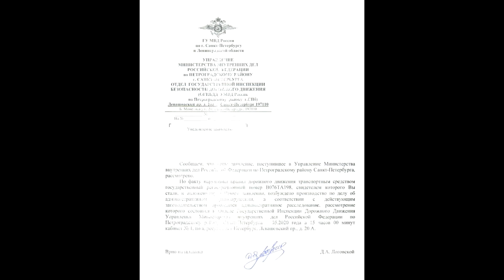Наказал водителя Такси Везёт. Правильно? или нет...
Правильно ли я поступил?
1. Да, всё правильно
2. Это как стукачество выглядит... Лучше бы вышел морду набил
3. С себя бы лучше начал, как будто сам ПДД не нарушаешь...